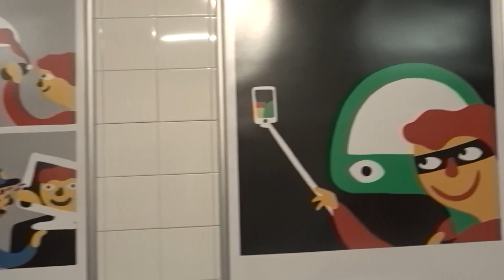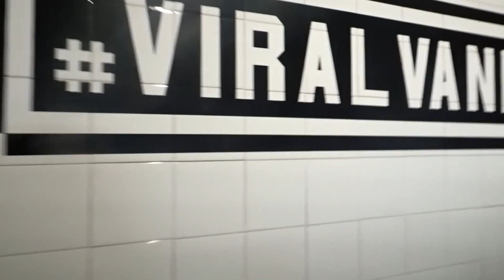Teunie Vlog-S #9 | Opening VIRALVANDALS MU